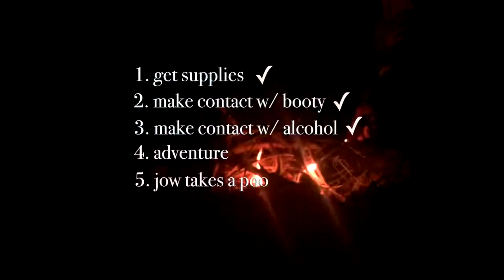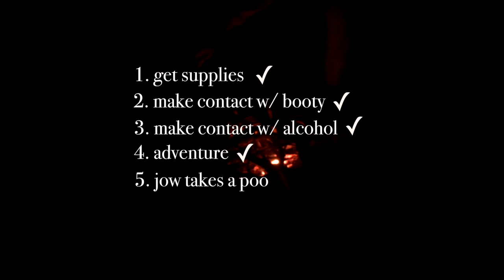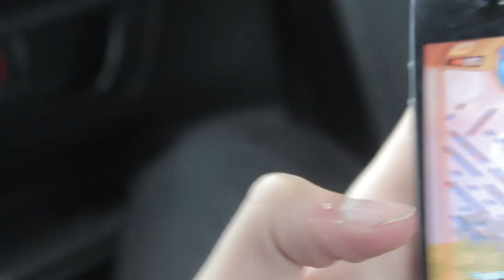A film about stuff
an adventure that happened in reality and yeah
this is kind of the second part of summer

PHOTO CRED
myles & tex ty for such good shots there so pretty

MUSIC
This video features the song “BTSTU" by  “Jai Paul"
jai paul is such a babe if you can find his album you have my well-earned respect + the funkiest album you'll ever hear.

This video features the song “the noose of jah city" by “Archy Marshall" aka "King Krule"